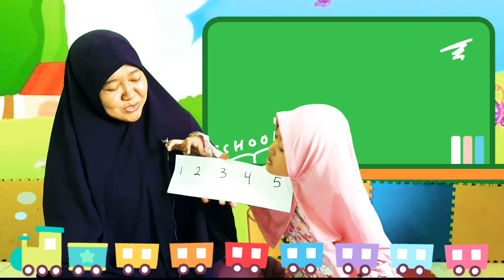BERHITUNG DENGAN MUDAH (persiapan masuk SD)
Belajar menghitung dengan mudah dengan cara yang gampang asyik dan menyenangkan

Persiapan masuk SD perlu belajar menghitung sekaligus belajar penjumlahan.

Menggunakan media bahan-bahan yg ada disekitar kita sebagai media pembelajaran menghitung dan penjumlahan.

Video ini diperuntukkan untuk persiapan anak tk usia kelompok B yang hendak ke Sd.